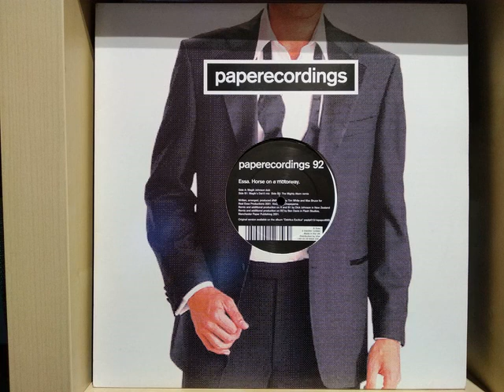Essa - Horse On A Motorway (The Mighty Atom Remix)